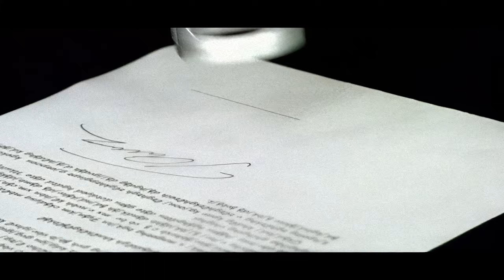Алла Пугачёва и Максим Галкин - Будь или не будь (Official HD Video)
музыка и слова: Татьяна Залужная
режиссер: Ирина Миронова
оператор: Марат Адельшин

2001 год.

Будь со мной мальчиком,
Пушистым зайчиком,
Хрупкою деточкой
Или не будь со мной.
Будь со мной мастером,
Будь со мной гангстером,
Я буду девочкой,

    Будь или не будь,
    Делай же что-нибудь!
    Делай же что-нибудь!

Будь со мной праздником,
Кнутом и пряником,
Самой большой бедой
Это так просто, ты
Люби и брось понты.

    Делай же что-нибудь!
    Делай же что-нибудь!